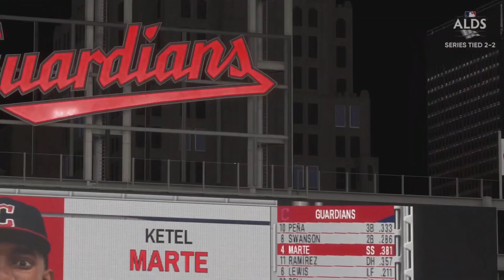THE CRAZIEST GAME IN MLB HISTORY?!? | MLB the Show 22 Cleveland Guardians Franchise | Ep 69 [S4]